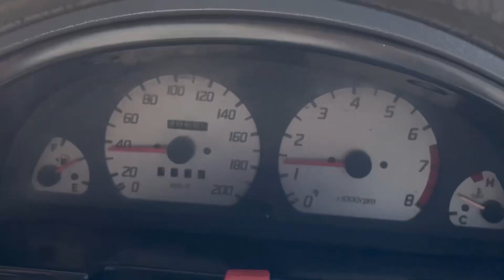Best beef pulao in the town | Mosam k nakhray | Shafaq Parvaiz Vlogs